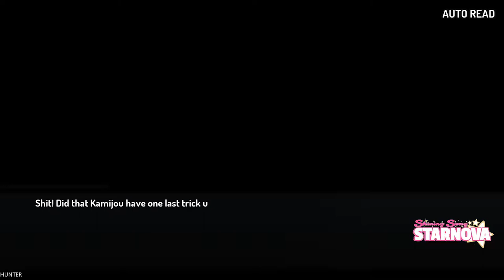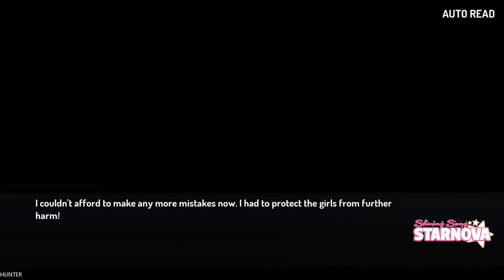Shining Song Starnova Gameplay Walkthrough Part24 GTX1080TI (1080p60FPS